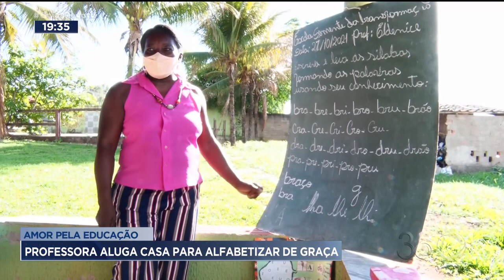AMOR PELA EDUCAÇÃO: PROFESSORA ALUGA CASA PARA ALFABETIZAR DE GRAÇA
A HISTÓRIA INSPIRADORA DE UMA PROFESSORA QUE ALUGOU UMA CASA PARA ALFABETIZAR CRIANÇAS E IDOSOS DE GRAÇA, EM APARECIDA.